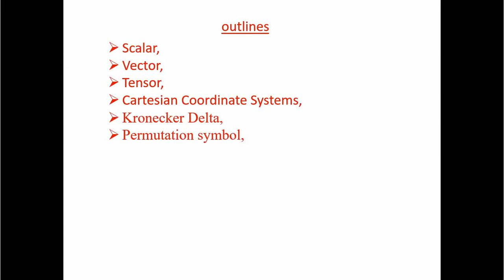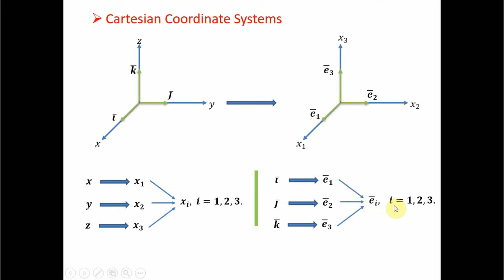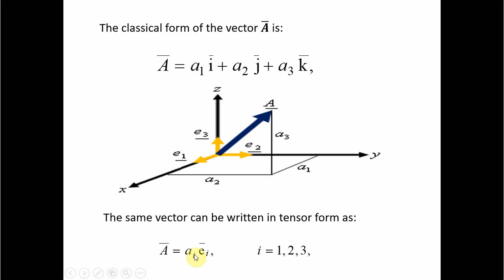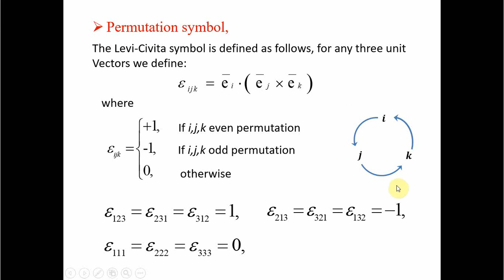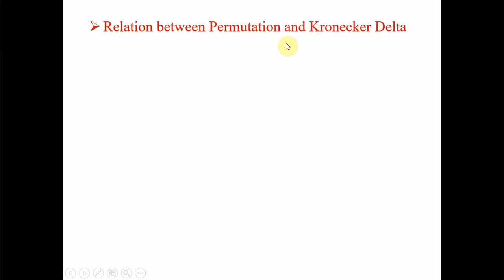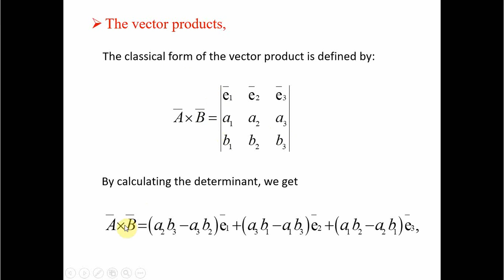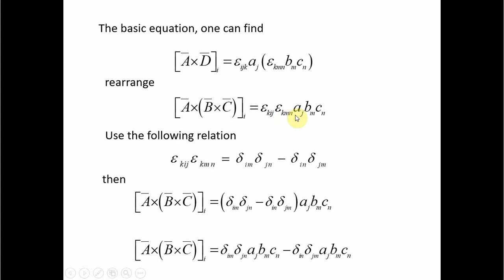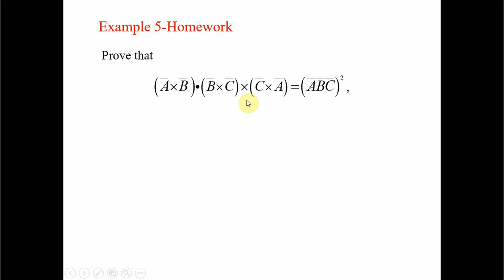Lecture 1:- Introduction to Cartesian tensors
Scalar,
Vector,
Tensor,
Cartesian Coordinate Systems,
Kronecker Delta,
Permutation symbol,
Jobs of  Kronecker delta,
Jobs of Permutation symbol,
The relation between Permutation and Kronecker Delta
The scalar product,
The vector products,
The triple vector product,
Examples